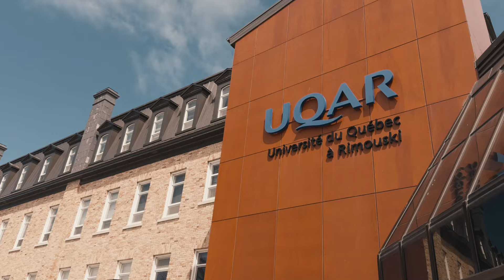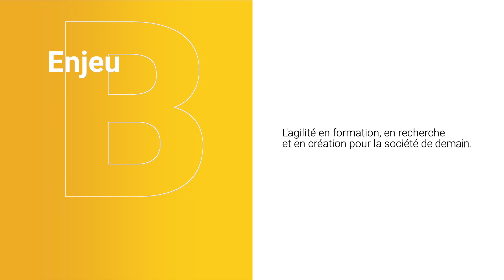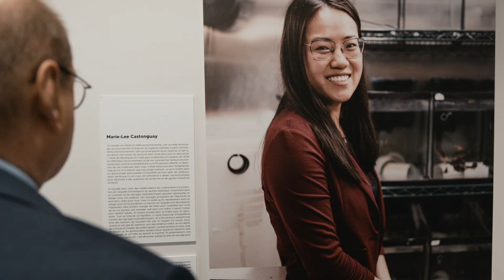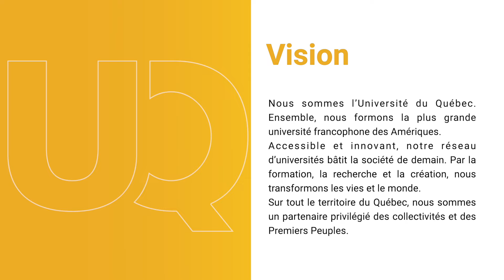Planification stratégique 2024-2028: un outil d’impulsion pour l'Université du Québec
Les cheffes et les chefs des 10 établissements d'enseignement et de recherche de l’Université du Québec ont collaboré pour développer un plan stratégique 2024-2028. Dans cette vidéo, découvrez les 3 enjeux et orientations identifiés qui guideront nos pas ces prochaines années.

Le plan offre donc une nouvelle impulsion collective à nos actions à travers notre réseau universitaire et nous positionne comme partenaires de choix pour le Québec. Nos énoncés de vision et de mission revisités en témoignent.

Petit à petit, l’Université du Québec a fait sa marque depuis sa création en 1968 et poursuit son oeuvre pour bâtir la société de demain, au service des collectivités et des Premiers Peuples. Ensemble, nous sommes l’Université du Québec, la plus grande université francophone des Amériques.